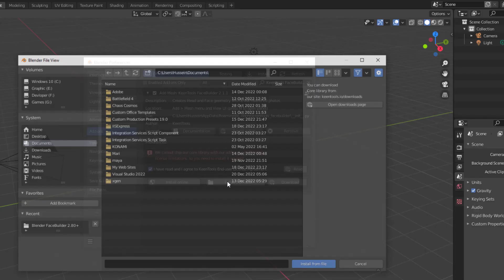KeenTools FaceBuilder : How to install and download the add-on for free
Note that this version only works on Blender 2.91.0